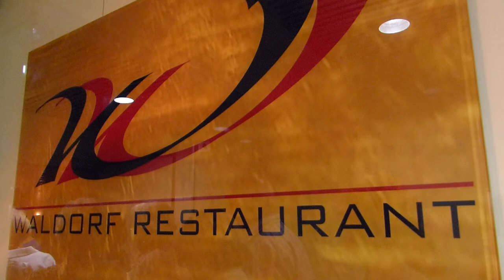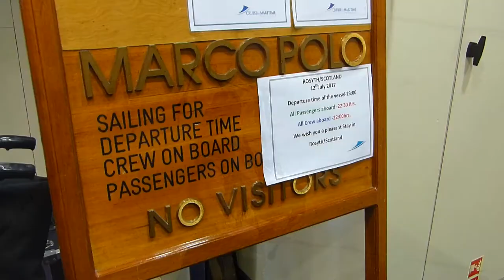MARCO POLO Cruise Highlights (11th - 12th July 2017)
Highlights from our overnight party cruise aboard Cruise & Maritime Voyages' Marco Polo.

The ship was due to sail from Hull on Tuesday, July 11, but due to delays in the Kiel Canal, and tidal restrictions in Hull, the embarkation port was changed to Newcastle. Coaches took us from Hull to Newcastle, where we arrived in the late evening. Marco Polo departed Newcastle just before 3 a.m. and arrived in Rosyth, the port for Edinburgh, at 2 p.m on Wednesday, July 12.

Other ships shown are;
Viking Sea

--- CONNECT WITH CRUISE CAPITAL ---